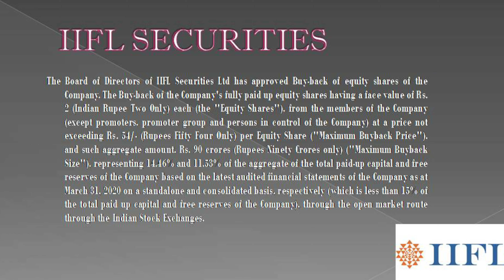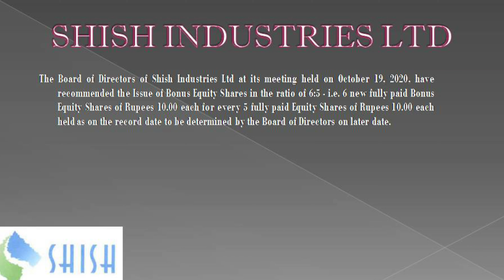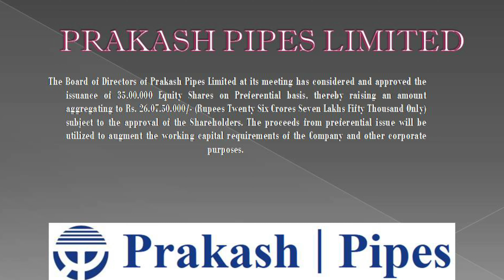IIFL Securities Buyback | Shish Industries Bonus | Prakash Pipes Limited Preferential Issue |Nov2020